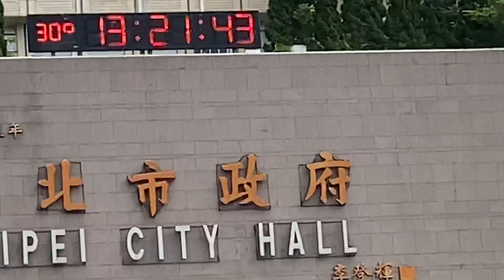台北市2022年新市長必須具備的8個能力，最重要的是要「有經驗」、要「有能力」。例如，維護市民生活平安、保護市民寶貴生命的防疫能力。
台灣民主自由國家，在面對2022年年底台北市、台灣國家首都，台北市新市長需要具備以下的8個能力。
1.執政、行政的「經驗」。
2.過去，有表現的具體政績，並受到國人同胞肯定的能力，能夠展現出新市長施政真正的「能力」。
3.除弊興利，解決市政沉痾問題。
4.打造國際台北，能夠前瞻、魄力的大建設。
5.維護市民生活平安、保護市民寶貴生命的防疫能力。
6.能夠配合、協調、整合中央部會，引入中央的國家資源來建設台北市。
7.堅定的台灣民主國家的角色定位。
8.可以吸取淺藍、淺綠、中間選民的選票的參選人。
         請給台北市民最有經驗、最有能力、最能改革、最能建設的台北新市長！大家一起努力，在民主台灣、自由生活、人權國家、打造國際台北。